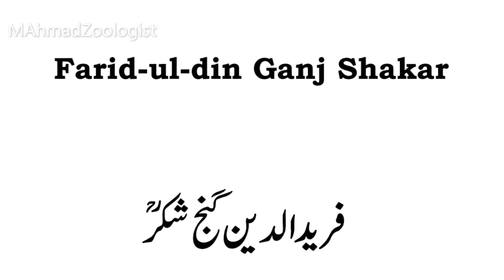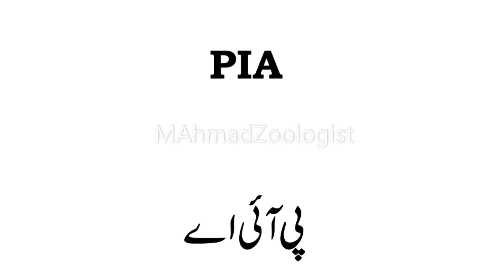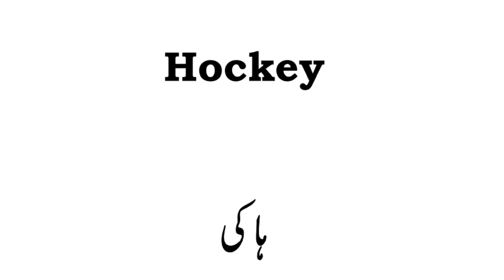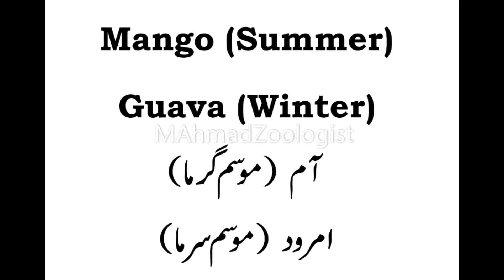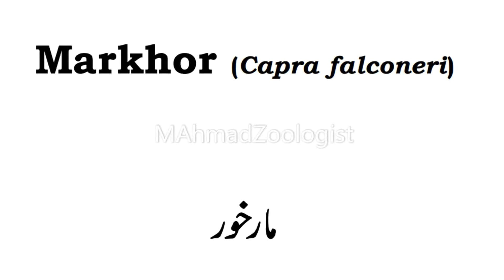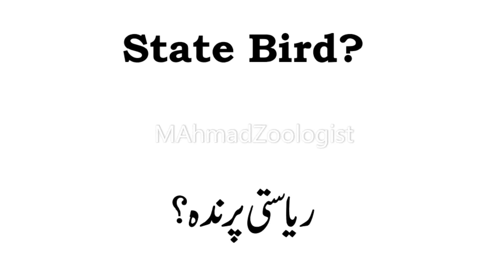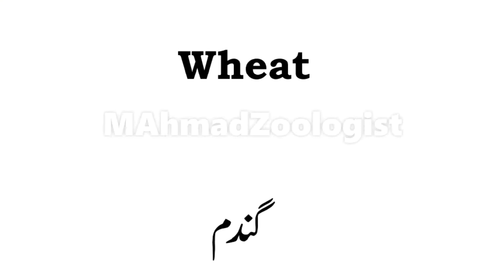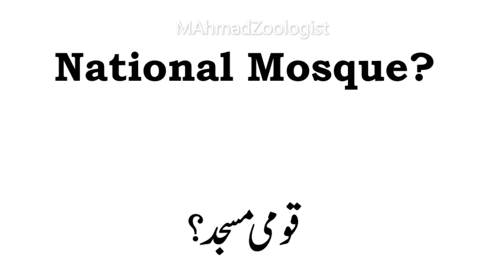National Symbols of Pakistan | پاکستان کے قومی نشانات | General Knowledge | Informative Videos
National Symbols of Pakistan | پاکستان کے قومی نشانات | General Knowledge | Informative Videos | English and Urdu